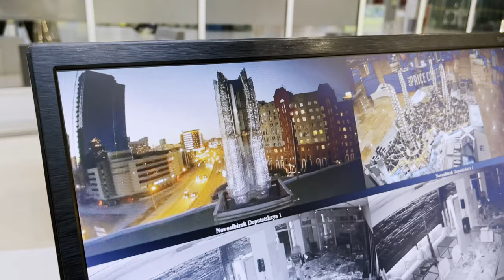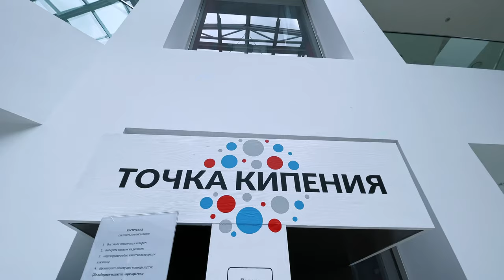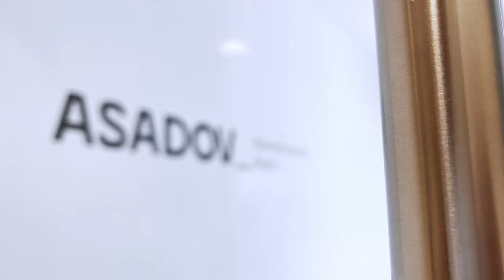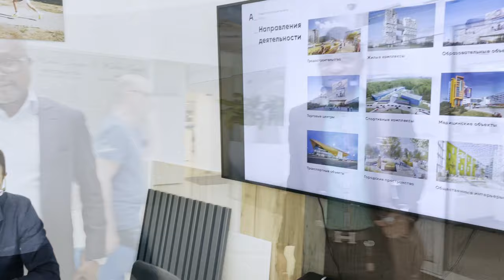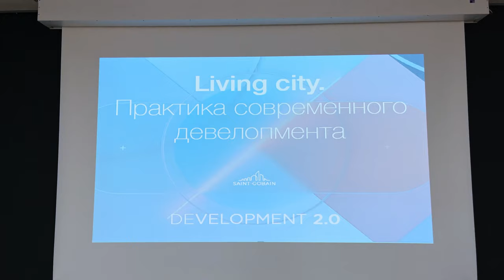ХРОНИКИ W.E.T.E.R. Москва EPISODE 3